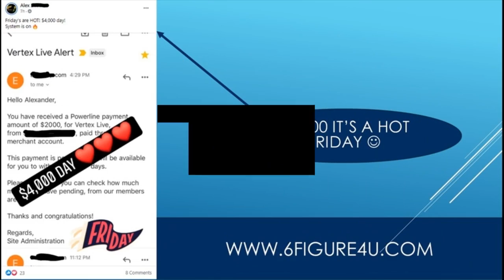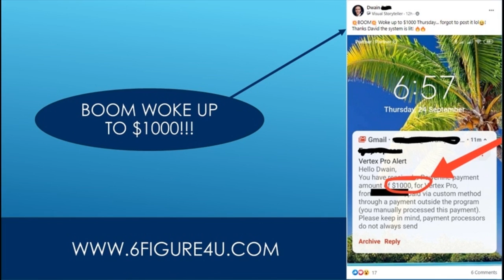Passive Income Side Hustles - Side Hustle Jobs: How To Make $200 A Day | Passive Income Ideas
In this video  you will discover the 7 side hustles that you can start right now to maximise your earning potential.Many people yearn for good side income or passive income  but they just don’t know how and where to start.

7 passive income side hustles you can start right now.

In this video  i will show the passive income sources that i use to generate more than $7 000 per month.In this video  we show you 6 passive income streams to begin making extra money!In this video i'll break down the 4 types of passive income  why it's so important  and 25 my own passive income ideas you can borrow and apply yourself...5 passive income side hustles for an extra $50/day.5 passive income side hustles for an extra $50/day.Today i share my passive income ideas to make you an extra $500 per day in 2020.

▶︎the passive income strategy that now produces over $100 000 (yes  you read that correct) in revenue each month (idea #10)..

Start a rental business | passive income side hustle ideas for extra money.
Passive side hustles for busy people: how to make passive income in 2020.

7 passive income side hustles you can start right now.

Here are 9 great passive income ideas that can pay at least $1000 per month -- even if you're a beginner and you've never earned passive income before...

Passive side hustles for busy people that actually work to increase your income.This list was originally published on side hustle nation  which also includes dozens of extra passive income ideas i couldn't include here:...I hope you enjoyed this passive income video!..
Not sure what passive income is or how passive income works?Watch another passive income ideas video here: ..5 passive income side hustles for an extra $50/day.

In this video  i will show you the new passive income strategy that i use to generate more than $3 000 per month.
Does this make an atm business the ultimate side hustle or passive income idea for 2020?

Simply  rent out your extra equipment or products that somebody else may want to borrow  you can now use ruckify to generate some residual and passive income knowing your goods are fully insured while rented out...
7 passive income side hustles you can start right now.Affiliate marketing  real estate investing  graham stephan  affiliate marketing for beginners  side hustle ideas passive income side hustle ideas.▶︎the exact 8 passive income ideas that i use to generate over $50 000 per month plus 3 more (with real life examples)..

Easy1up
Easy 1 Up
forsage
forsage levels
forsage review
forsage compensation plan
Easy1up Review
Profits Passport